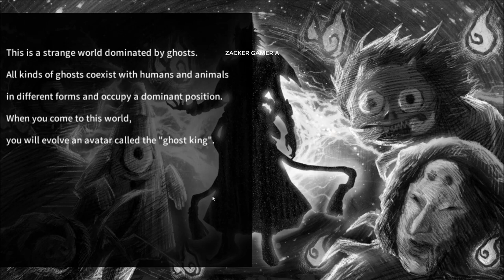Zeroverse Ghost World Gameplay - RPG Game NFT Play to Earn Android iOS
Zeroverse Ghost World Gameplay NFT Play to Earn Free to Play | Zeroverse Ghost World Mobile RPG Game | Zeroverse Ghost World by Game Wonderland

Zeroverse is the world's first RPG gamefi project that realizes the interoperability of NFTs and tokens in multiple game worlds. It solves the problem of traditional gamefi assets not being interoperable between different games and truly realizes the vision of a metaverse unification.

- Free To Play: All players can play the game easily without spending much money on NFT.
- Play To Earn: As long as you join Discord or Telegram, you can get an NFT that will never be destroyed and can generate game tokens every day so that all players can earn money without spending money.
- One NFT to play multiple games: Ghost World is the first sub-world of Zeroverse, so all NFTs in Ghost World can be used in any sub-world without worrying about waste and devaluation.
- The first 25 VS 25 turn-based RPG game: each battle can be played with 25 characters, and all your favorite characters can be played for epic battles.
- Not be forced to play and it doesn't matter if you don't have time to go online; your characters will help you earn a fortune daily and there's no need to find back through spending money.

Size: 320MB
Language: English